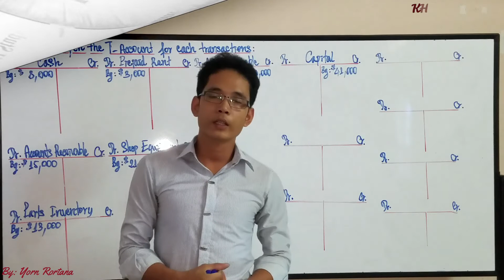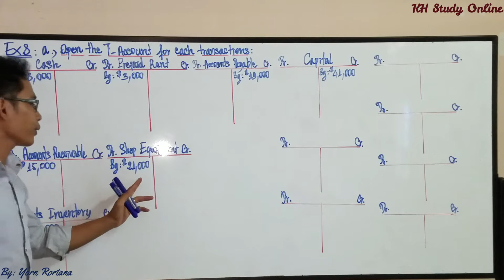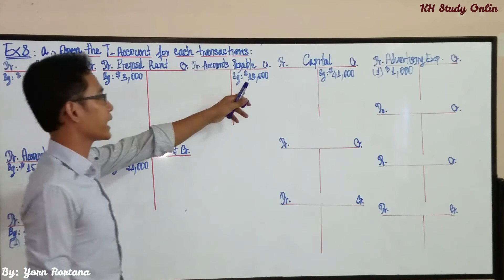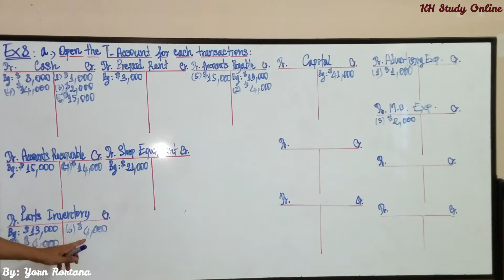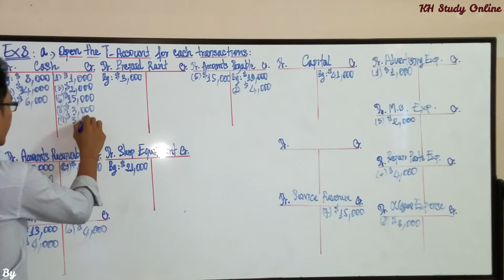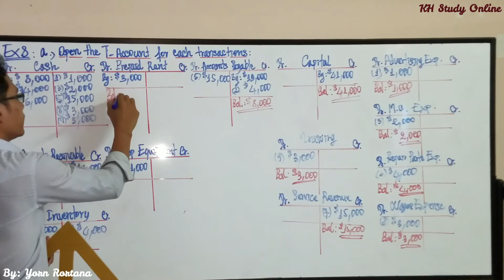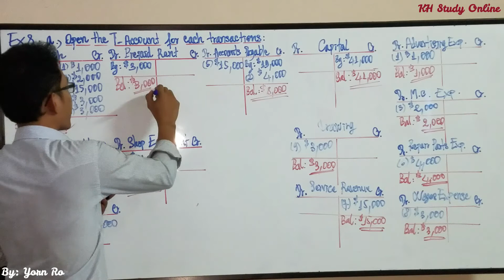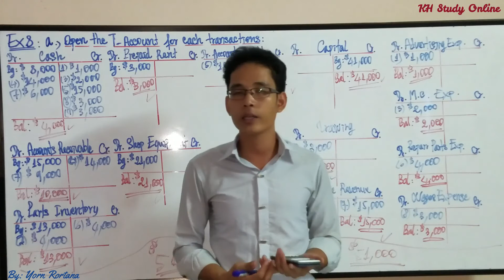How to prepare T-account, Exercise 08, Part 01